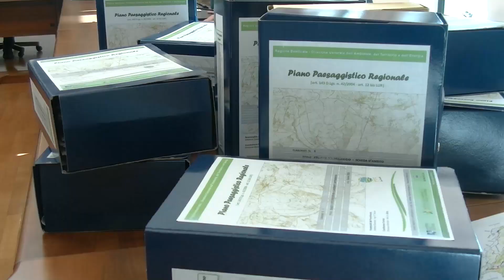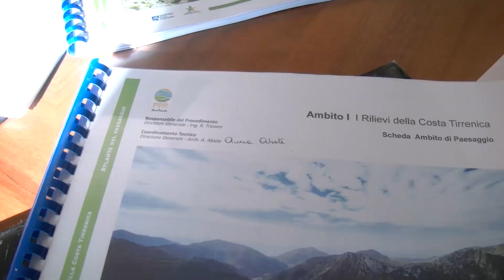Presentato dall’assessore regionale all’ambiente Latronico, il Piano paesaggistico regionale